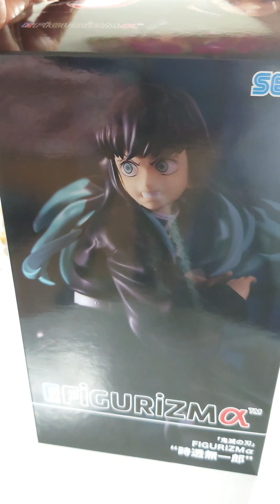【鬼滅の刃】時透無一郎 フィギュア開封動画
従姉妹が一生懸命とってくれた
無一郎君のフィギュアです
大事にします！！